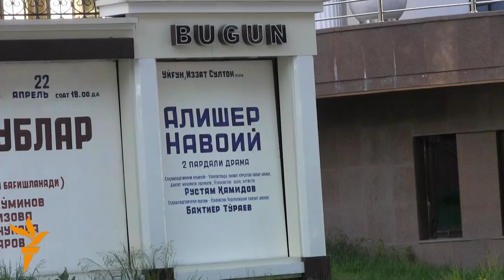Навоий кўп йиллик танаффусдан кейин ўзбек саҳнасига қайтди